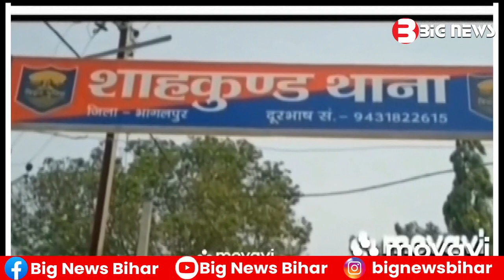Bhagalpur News -15 August 2023 | Bhagalpur ki aaj ki khabar | Bhagalpur Todays News